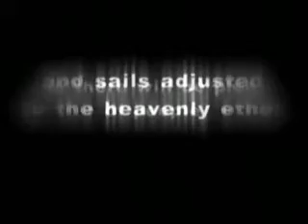NASA's Advanced Space Transportation Program (ASTP)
Documentary about NASA's ASTP. The program's primary emphasis is on technologies for 3rd Generation RLVs that could be operational in a 2025 timeframe. The goal is to develop space transportation systems that would be 100 times cheaper and 10,000 times safer than today's launch vehicles. These true spaceliners of the future could take off from aero-space ports that will accommodate both air and space vehicles.

Air-breathing propulsion, magnetic levitation, highly integrated airframe structures that morph in flight, and intelligent vehicle health management systems are some of the technologies being considered for a 3rd Generation RLV.

The ASTP is also investigating technologies for a 4th Generation RLV that could be operational in the 2040 timeframe. The goal is to make space travel 20,000 times safer and 1,000 times cheaper than today's systems. Then, passenger space travel would become routine.

The ASTP is developing technologies to decrease the trip times and reduce the weight of the propulsion systems required for planetary missions - and even bolder missions to the edge of our solar system and beyond. Electrodynamic tethers, space sails, aeroassist and high-power electric propulsion are just a few of the technologies being developed to achieve the goals.

The ASTP is also conducting fundamental research on the cutting edge of modern science and engineering, including fission, fusion and antimatter propulsion, and breakthrough physics theories that might enable thrusting against space-time itself and faster-than-light travel.

Source: NASA